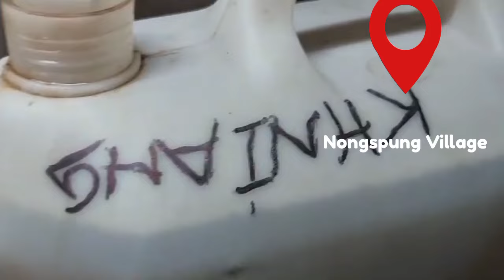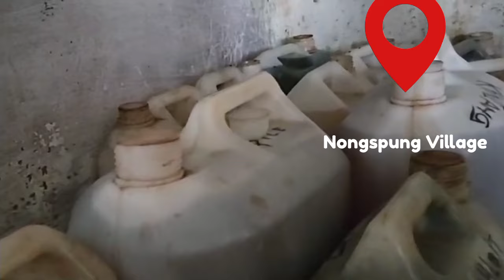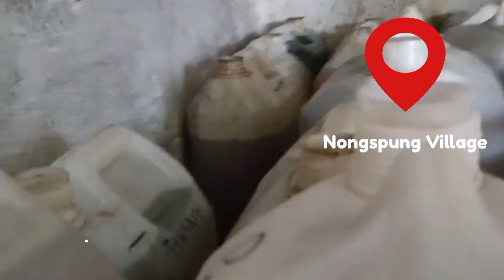kiba mut wan shim dawai peit ia kane ka video ban tip lynti bun kiba bakla lynti